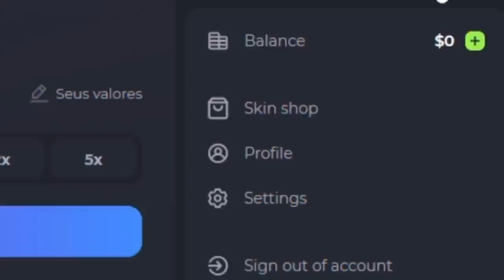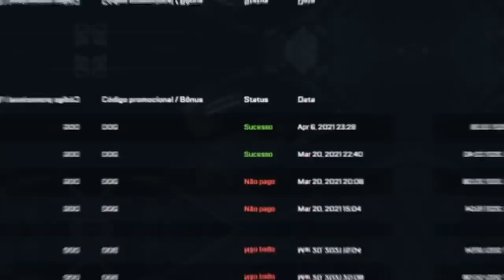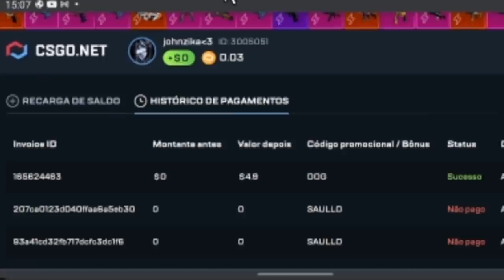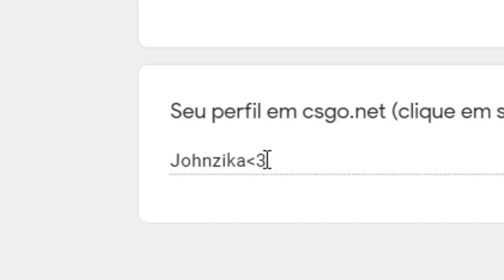a lendária Karambit "BLUE and GOLD GEM"... É possível?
Nesse vídeo falo sobre a possibilidade de existir uma karambit blue and gold gem no CS:GO! É possível? Sim e eu posso provar